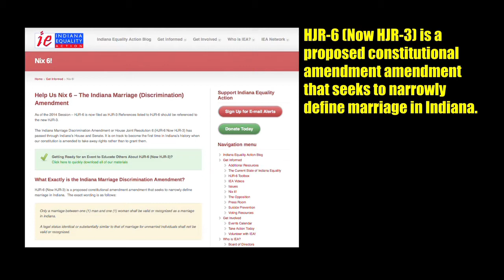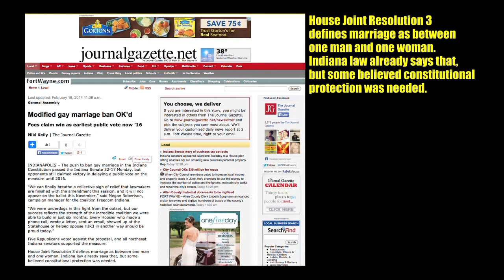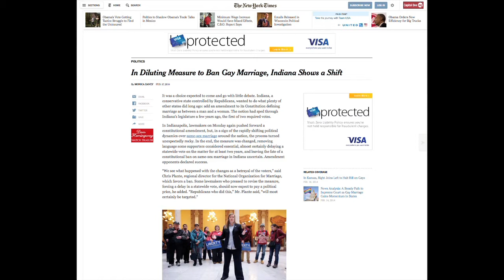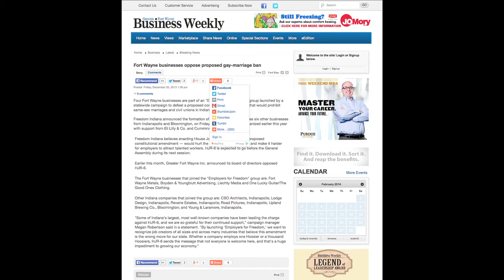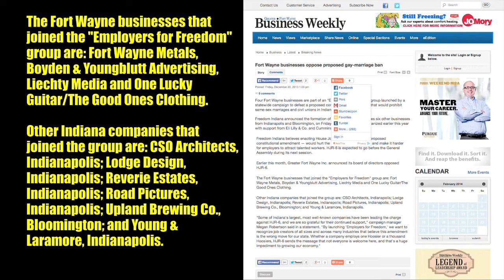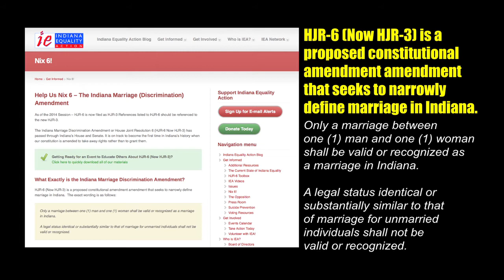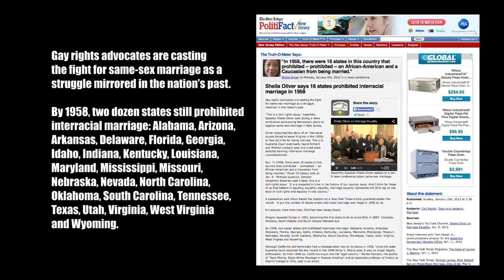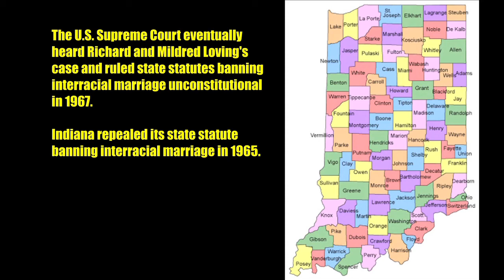Marriage is a State Sponsored Enterprise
"Hoosier Heteromarriage versus Pro-Homomarriage" examines the state and society struggle over government regulation of religious and sexual relationships in the State of Indiana. Various Fort Wayne and Indiana businesses oppose a constitutional ban on same-sex marriages and civil unions. Disconnecting business interests from Indiana Republican politics over same-sex marriage results in Republican-on-Republican rhetorical attacks. Produced by Dean Robinson, also known as recording artist Dean Jay.